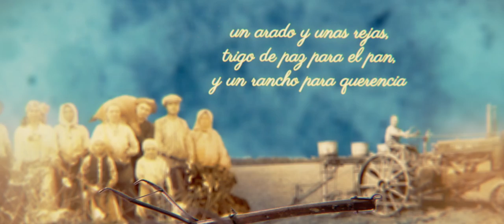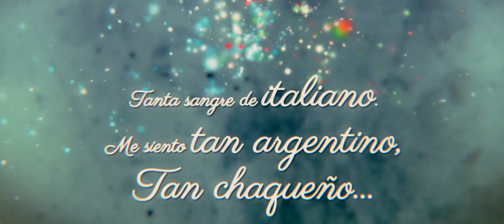Homenaje a Landriscina - 50 años de su consagración en Cosquín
Al cumplirse 50 años de su consagración en el escenario de Cosquín, al que arribó junto a su amada delegación del Chaco en 1964, el 1 de febrero de 2014 volvió a presentarse en el mismo escenario esta vez con una renovada delegación chaqueña, e invitado a recibir un merecido homenaje junto a todo un país que lo escuchaba atento. Ese día rememoró sus comienzos con una nueva interpretación de su poema "Casi Gringo".
Este es el video que realicé para la abrir la mítica noche de su homenaje en el escenario de Cosquín.